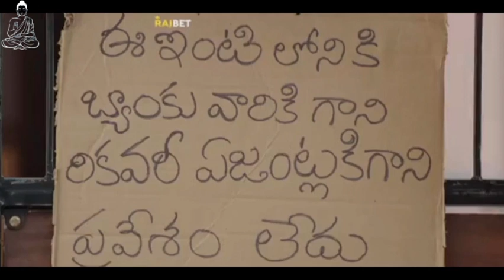Sarkaru Vaari Paata Full Movie 4.0 in Hindi Dubbed part 3! mahesh babu! full summary!